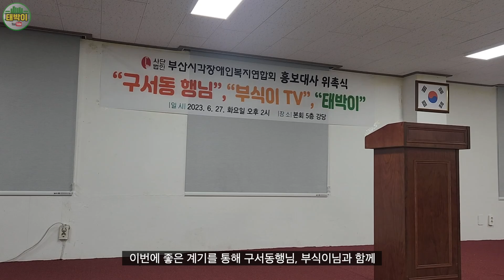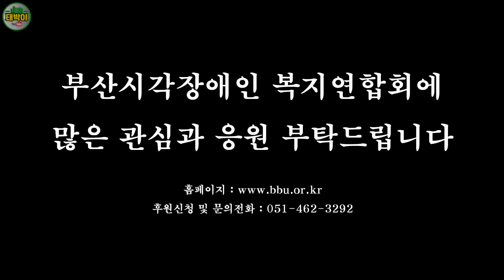좋은 일에 함께 하게 되었습니다. 많은 관심과 응원을 부탁드립니다! | 태박이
부산에 계시는 훌륭한 분들과 함께
부산시각장애인 복지연합회 홍보대사를 담당하게 되었습니다.
앞으로 다양한 활동을 통해 시각장애인 분들께 도움이 되기 위해

【홍보대사】
구서동행님 @JobThink_
부식이 @busik_iTV
태박이 @태박이

※ 보내주신 후원금은 법인세법 제18조와 소득세법 제34조에 의하여 연말 정산 시 세금 공제 혜택을 받을 수 있습니다.